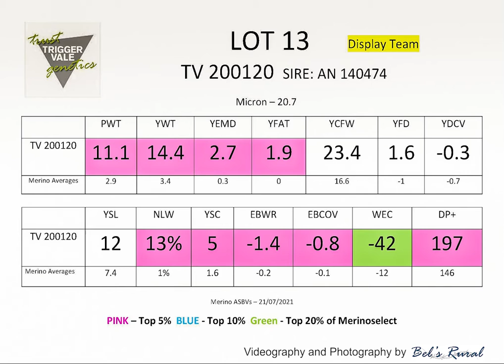TV Poll Merino Lot 13 2021